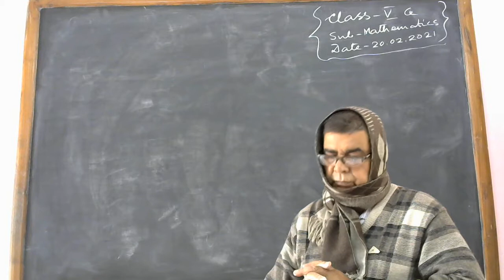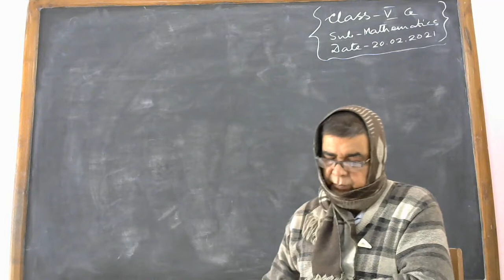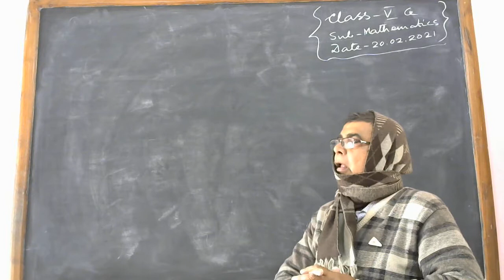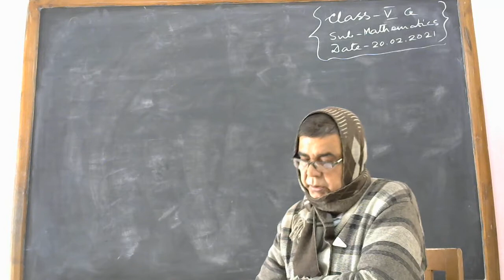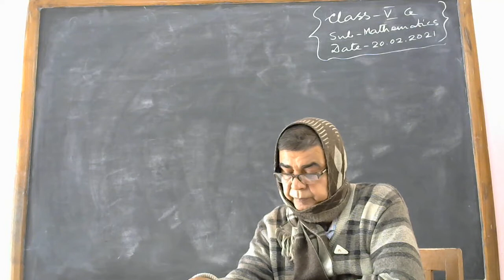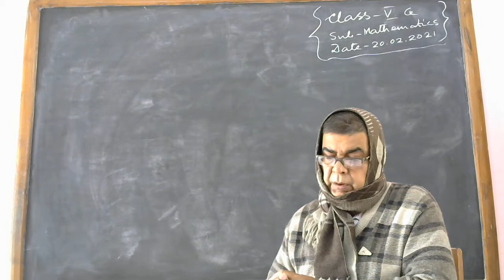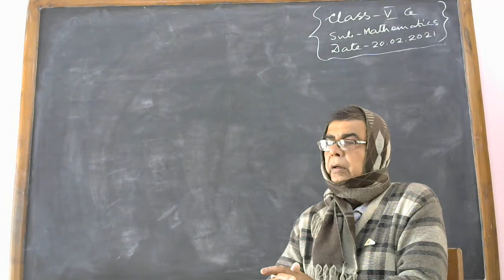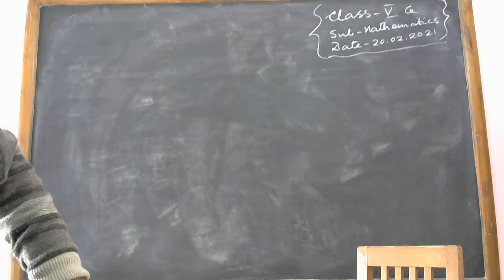পঞ্চম শ্রেণি /গণিত